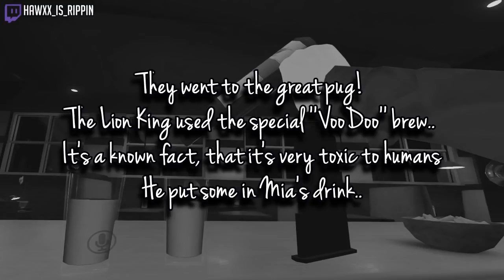He DATES The Yandere? - MiaAyana! | VRChat Funny Moments (Virtual Reality)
The last part in the second trilogy of the Yandere!
HaWXx actually enjoys his time with Mia in this one but after a heart to heart, certain events unfold and a big plot twist happens in this video! find out more today.